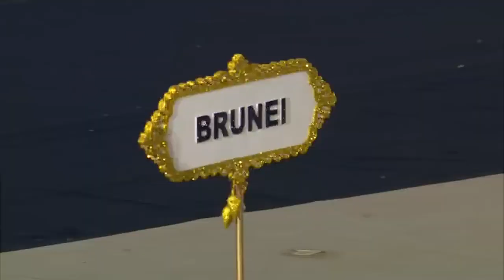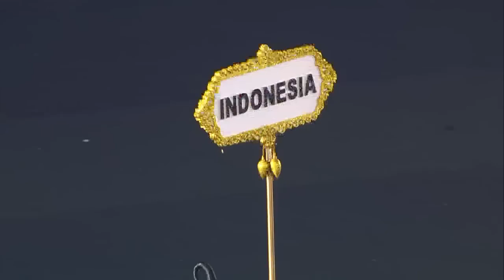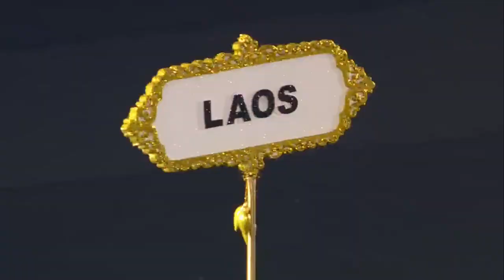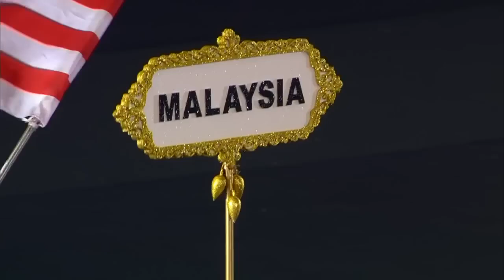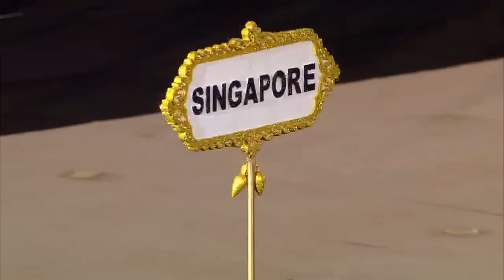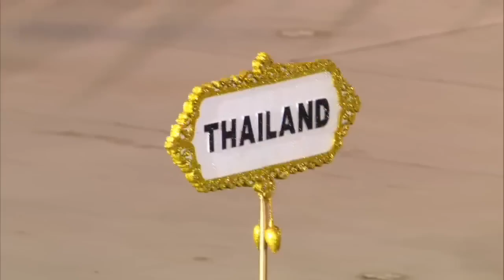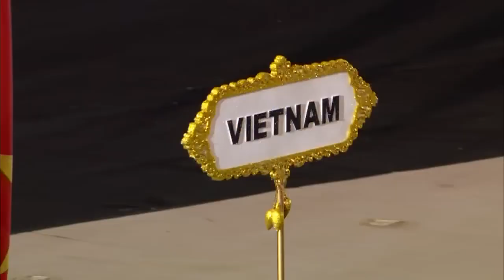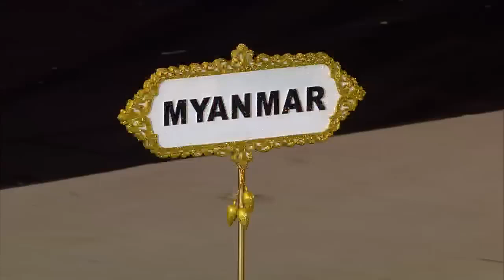27th SEA GAMES MYANMAR 2013 - OPENING CEREMONY